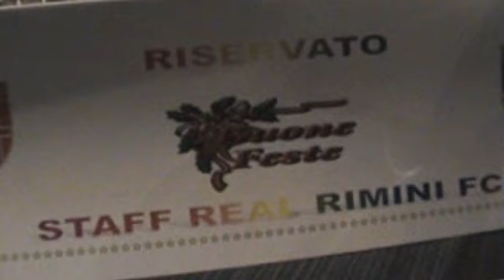Al Coconuts il Real Rimini festeggia il Natale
La società calcistica del Real Rimini festeggia il suo primo Natale con la dirigenza al completo, mister Iacobelli ed i suoi giocatori. Aspettando di sapere se mai le due squadre "cittadine"si uniranno creando un unico Rimini. Il Presidente Pretelli spera di trovare sotto l'albero quei tre punti che farebbero chiudere nel miglior dei modi il 2010 della società. Mercoledì 22,infatti,i biancorossi affronteranno la Jesina nel recupero della 19esima giornata al Romeo Neri.